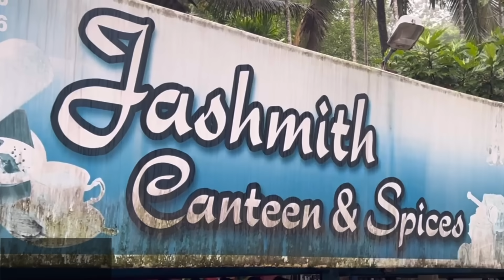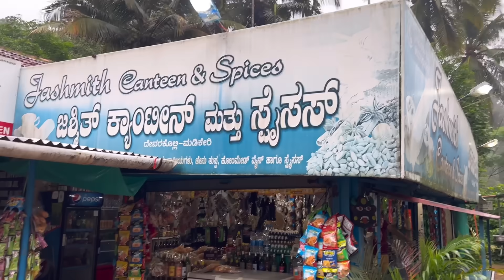ಇಷ್ಟೊಂದು ಬಾಡಿಗೆ ಕಟ್ಟಿದ್ರು,ನಮ್ಮ ಗತಿ ನೋಡಿ 😡 | ಮಕ್ಕಳು ಕೊಟ್ರು ದೊಡ್ಡ ಸರ್ಪ್ರೈಸ್ | Rented House 🤦‍♀️2023